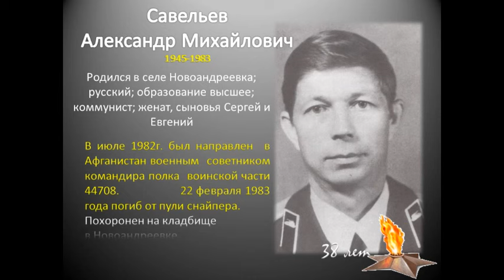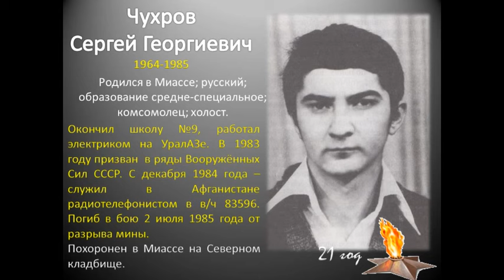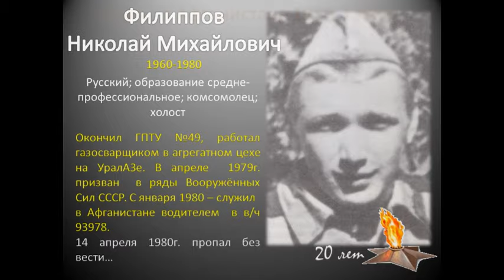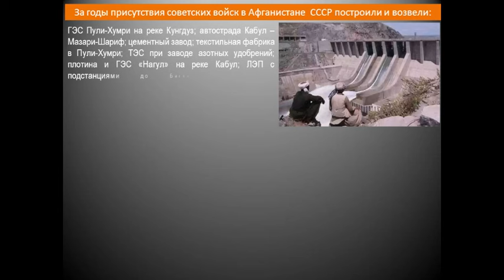Шурави из Миасса. Груз 200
15 февраля - день памяти воинов-интернационалистов, исполнявших служебный долг за пределами России. 35 лет назад наши войска вышли из Афганистана. Но боль потерь не ушла, она с нами. В неё, как в реку, влилась боль двух Чеченских войн, и вот новая... Как же больно терять наших ребят - таких молодых, красивых, наших...